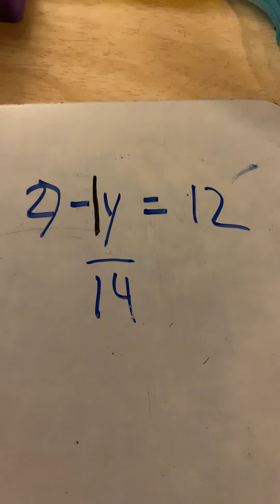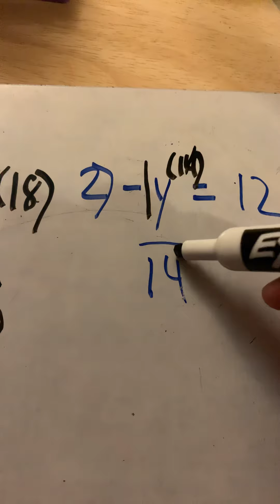Grade 8 Solving Equations by Multiplication 1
A video showing how to solve equations by multiplication.